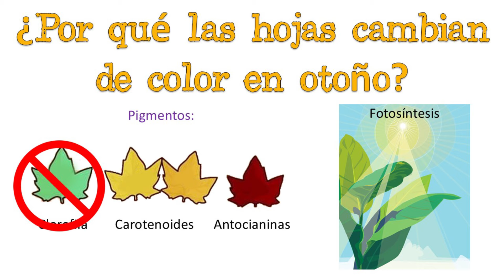🍂 ¿Por qué las hojas cambian de color en otoño? 🍂 [Fácil y Rápido] | BIOLOGÍA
ACC te enseña y explica paso a paso qué las hojas cambian de color en otoño de forma rápida y sencilla

Title: At The Fair
Artist: The Green Orbs
Genre: Children's